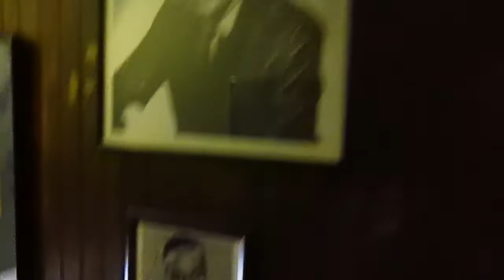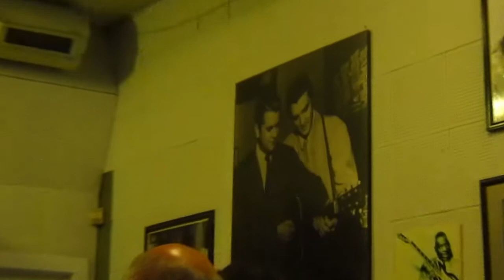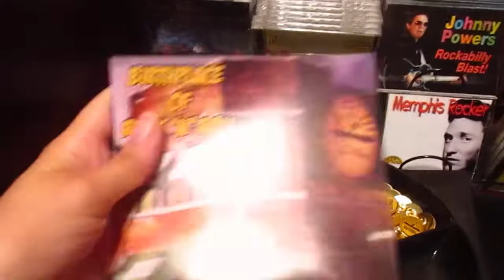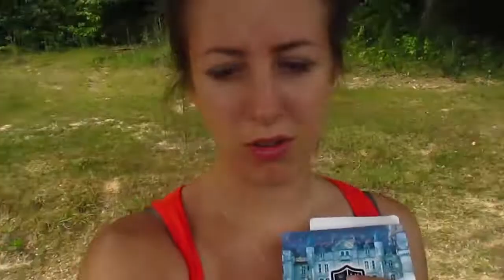Going to Nashville! - Jennifer Glatzhofer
So, we're somewhere else now! Hope you guys are enjoying these vlogs, nearly over!